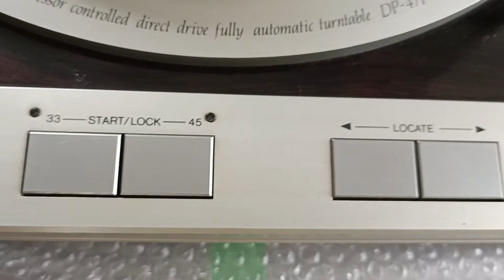DENON DP-47F (sold on eBay 10.07.2022) "High performance fully automatic direct drive turntable"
More items